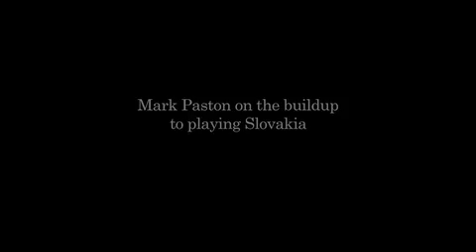Mark Paston on Slovakia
All Whites keeper Mark Paston shares his thoughts ahead of the team's World Cup opener against Slovakia